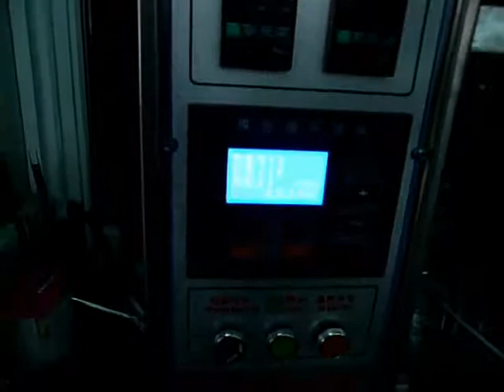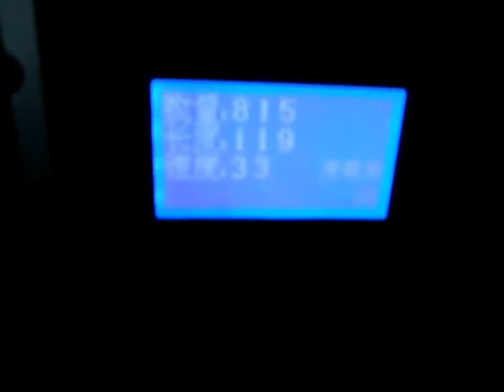paprika filler and sealer auto sachet chilli powder packaging machine polvo máquina de embalaje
paprika filler and sealer with plastic bag auto chilli powder packaging machine polvo máquina de embalaje

Introduction:
The machine is suitable for packing non sticky, bulk or granular material, such as medical pills, food Stuffs, plant seeds, washing powder, coffee, sugar, desiccant etc The integrated processes of bag making, measuring filling, sealing cutting, counting and hot pressing codes can be done automatically. Packing material include several kinds of heat seal lamination, such as PET/plated AL/PE, PET/PE, NYLON etc.

Specifications:
1. All stainless steel cover meets to GMP standard.
2. Equipped with antipollution and dustproof device.
3. Automatic adjustment of pouch size and filling range.
4. Photocell controller is easy to manipulate.
5. The horizonal sealing uses high temperature resistant bearing which will ensure the continuous operation of the machine without filling the oil regularly.
6. The operation facility is controlled by American intel computer, all function is displayed with digital   screen.
7. Minimum sealing temperature variation employs PID temperature, the tolerance is controlled by  ± 2%.
8. Sealing part: roller spend process is special designed and the effect of sealing is very well.
9. Equipped with easy open system.
10. have gained the European CE certification

Technical Data
1. Sealing ways: 3 sides or 4 sides
2. Bag size: Length: 55-110mm
                    Width: 30-80mm
3. Filling range: 5-40 ml
4. Capacity: 40-85 bags/min
5. Power: 1.5KW,220V,50HZ
6. Dimension(L*W*H): 600X 790X1780 mm3 (L*W*H)
7. Weight:350 KGS

Our services:
B-On-site installation:
B-Technical support
and theprocedures.